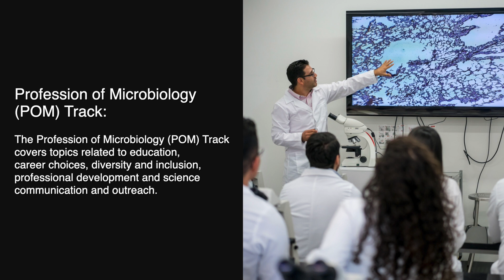Profession of Microbiology Track - ASM Micobe 2022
The Profession of Microbiology (POM) Track covers topics related to education, career choices, diversity and inclusion, professional development and science communication and outreach.